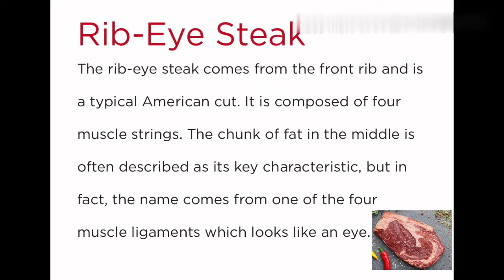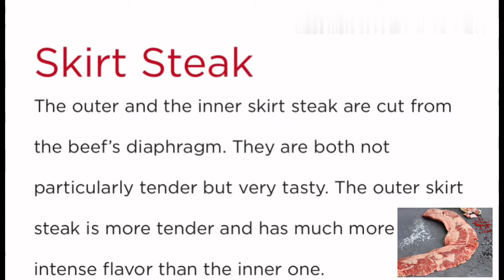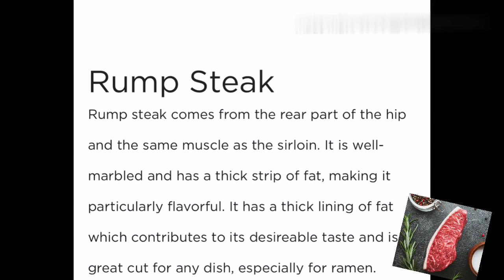12 Best Beef Cuts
Title: 12 Best Beef Cuts

This video is for tutorials on anything related to food and beverages.

I hope you like this informative videos.

1. Brisket Beef
2. Flat Iron Steak
3. Tomahawk Steak
4. Rib-Eye Steak
5. Skirt Steak
6. Entrecôte
7. T-Bone Steak
8. Porterhouse Steak
9. filet Mignon
10.Sirloin Steak
11. Rump Steak
12. Flank Steak